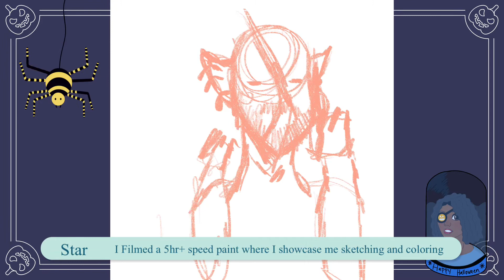Werewolf Boy Speedpaint | Drawing my OC as a Werewolf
Hello everyone. I had a speedpaint that YouTube won’t let me upload, on my phone. So instead here is a time lapse of it, until hopefully one day I can upload the speed paint.